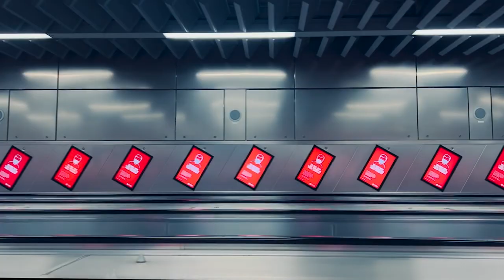SAE Student Film Production Show Reel 2022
Take a look at some of the fantastic film projects our SAE UK film students have been working on this year